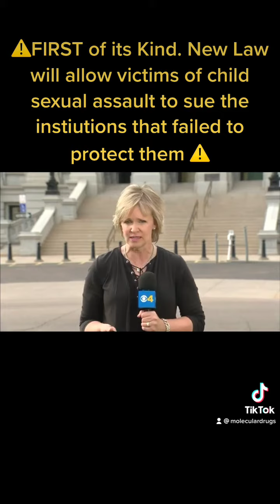New first of its kind law allows victims of childhood sexual abuse to sue the insitutions